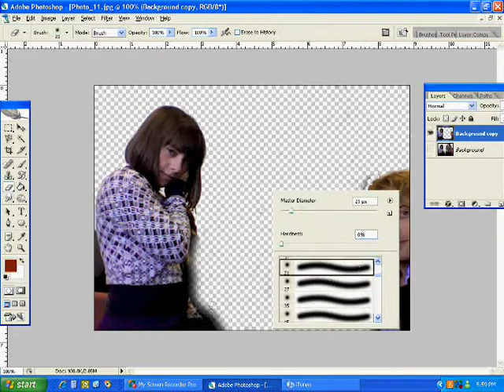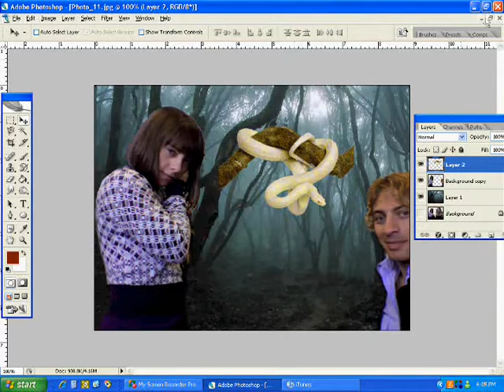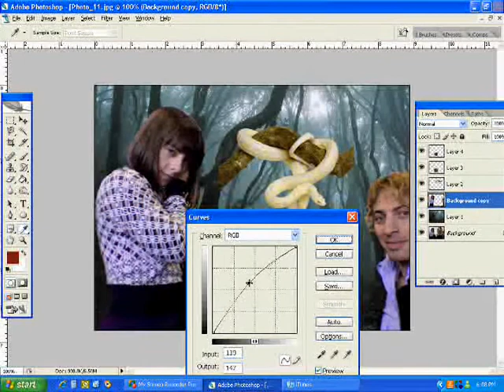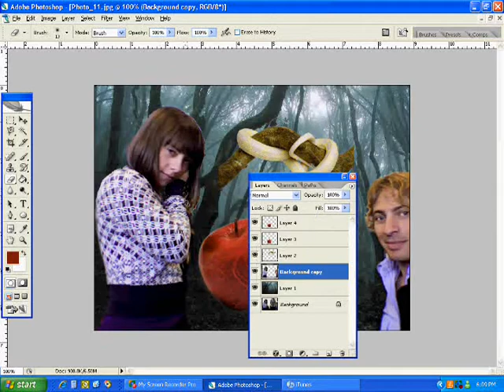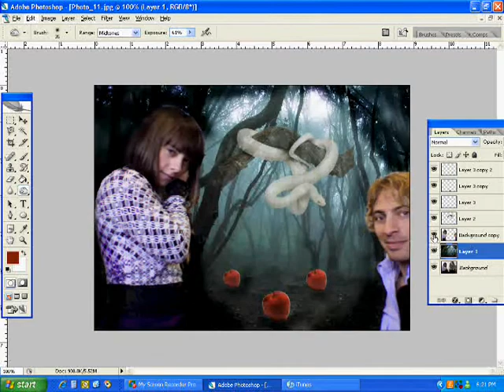Surrealism and Photoshop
Photoshop screen capture demonstrating Surrealism. Music: Burnthe8track, "Worn and Wearing Thin" from Fear of Falling Skies, (2007)